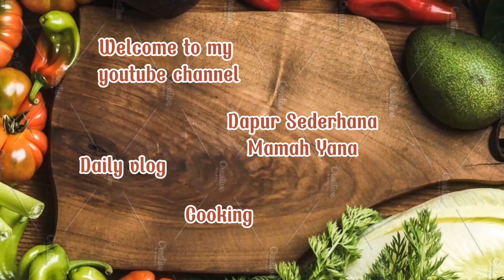PAKAI CARA INI TERNYATA LEBIH ENAK .TUMIS KACANG PANJANG DAN KANGKUNG. RESEP MASAKAN SEHARI HARI.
Cara memasak tumis. Cara memasak tumis kacang panjang.
 Tumis kacang panjang. Tumis kacang panjang dan tempe. Tumis kacang panjang tahu. Tumis kacang panjang tauge. Tumis kacang panjang wortel. Tumis kacang. Tumis kacang panjang telur. Tumis kacang panjang saus tiram. Tumis kacang panjang udang.